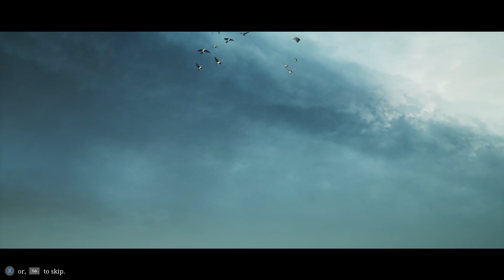Watch the Crazy Quotes from Eugene in Choo Choo Charles Game!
"Choo Choo Charles" is a game where the player controls a train and its conductor, Eugene. Eugene is known for his humorous and often offbeat comments throughout the game. These lines of dialogue can be found in various parts of the game, such as during train operations, or when interacting with other characters. Some examples of Eugene's dialogue include him saying "All aboard the hot mess express!" or "I may be a train conductor, but I'm also a part-time philosopher." These lines of dialogue add an element of humor and personality to the game, making the gameplay experience more engaging and entertaining for the player.